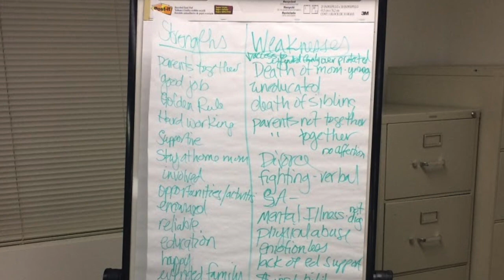CASA OC March 2015 Training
This video is about CASA OC March 2015 Training